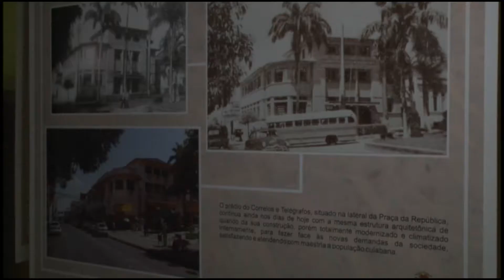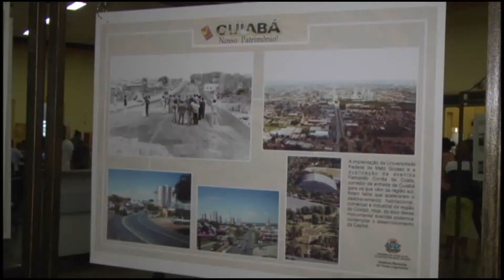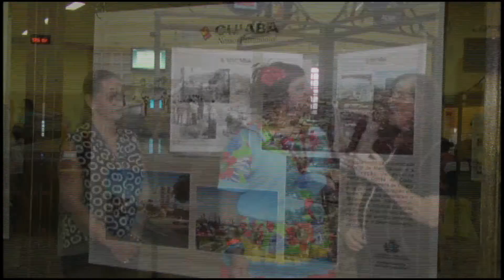Resumo Cultural Comadre PITU Mostra a Exposição Cuiabá Nosso Patrimônio no Ganha Tempo